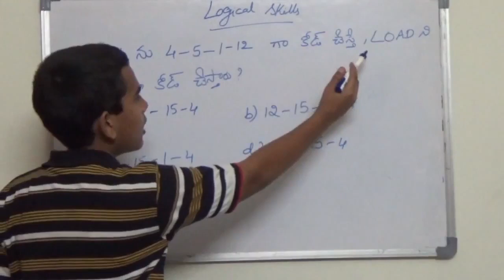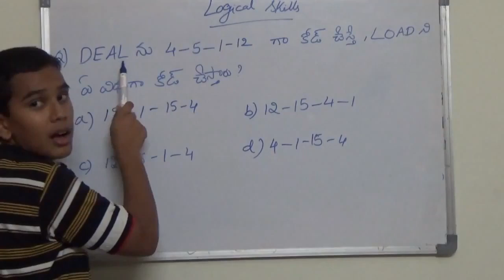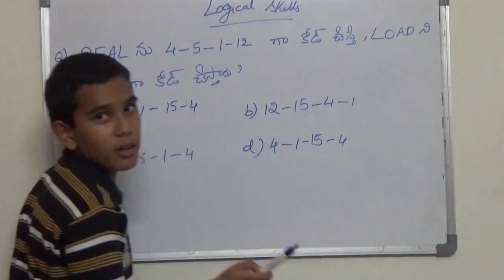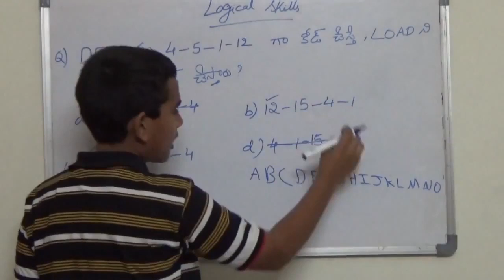DEAL ను 4 - 5- 1 - 12 గా కోడ్ చేస్తే, LOAD ని ఏ విధంగా కోడ్ చేస్తారు? Logical Question & Solution